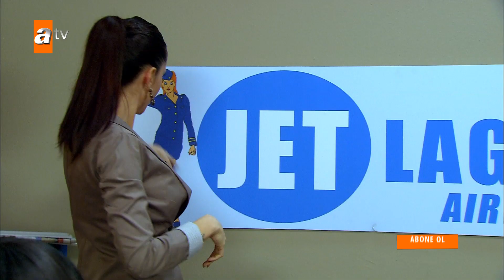Jülide iş arıyor! - Alemin Kıralı 28. Bölüm